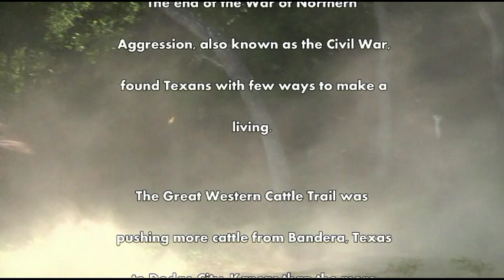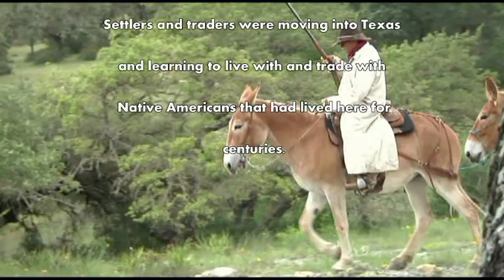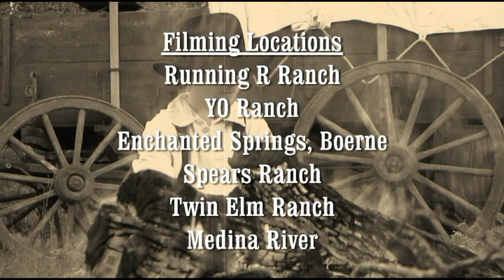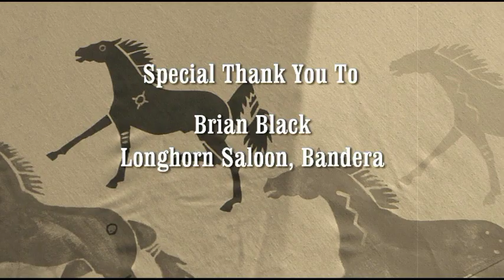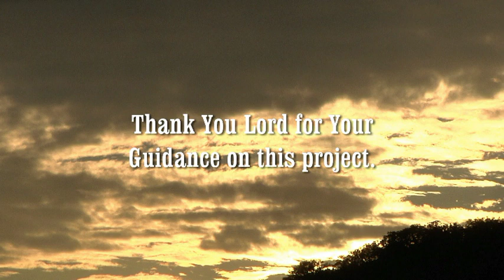Silent Stranger, The Movie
Texas in 1874.  A lone cowboy travels through the country side.
This movie shows the people, scenes and happenings along the trail.
A humorous story with a couple of twists toward the end.
Good for the whole family.
Filmed entirely around "Bandera, Texas, The Cowboy Capital of The World."

Produced & Directed by Mike R. Murehead, known for "Friday Night Lights", "Wild Texas Wind", "Texas Outdoorsman" and many more.
A special Thank You to all the folks that helped make this movie possible.  Their names are listed in the credits at the end.